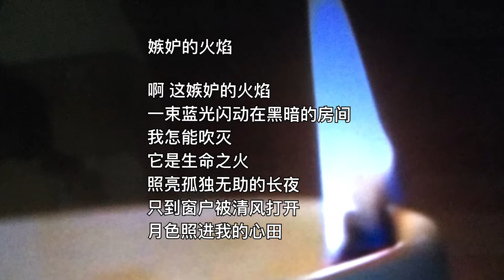中国我说79 嫉妒的火焰